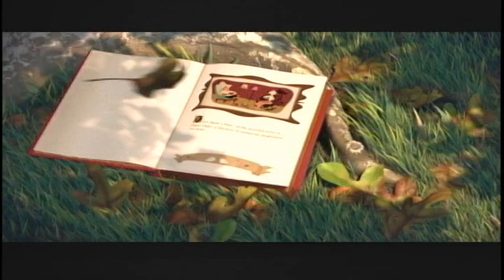Andreia e Cassio RETROSPECTIVA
Buffet Golden Fest